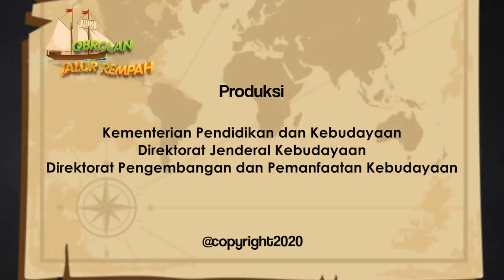Obrolan Jalur Rempah : Bahari || Episode 1 (Part 2)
Setelah sebelumnya membahas bagaimana Jalur Rempah akhirnya dipilih sebagai program proritas dan mengapa hal ini begutu penting, di bagian ke dua ini, Restu Gunawan dan Noor Fatia mengisahkan beberapa titik penting yang menjadi pusat perniagaan rempah Nusantara di masa lalu, dari mulai Banten, Gresik, Malaka, hingga Makassar. Sumbangsih untuk pendidikan dan kurikulum serta upaya Jalur Rempah bukan sebagai suatu romantisme masa lalu, melainkan sebuah kerja bersama yang menghasilkan kebermanfaatan bagi semua.

Seperti apa keseruan lanjutan obrolan bagian kedua ini? Simak keseruannya dalam Obrolan Jalur Rempah Episode 1 (Part 2) ini ya!